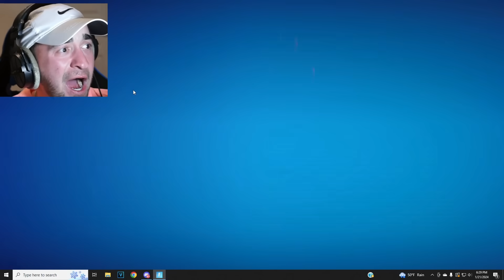$1 VS $5000 Fortnite Account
$1 VS $5000 Fortnite Account in Chapter 5!